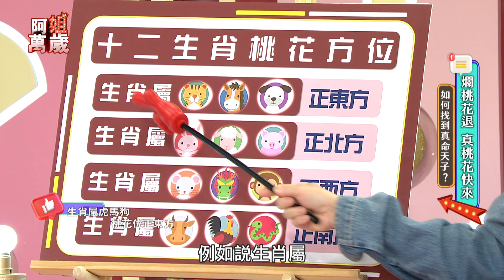湯鎮瑋老師 獨家揭露生肖脫單大法 怎樣都沒桃花該怎麼辦？ 十二生肖求好姻緣方法大曝光｜阿姐萬歲EP09精華